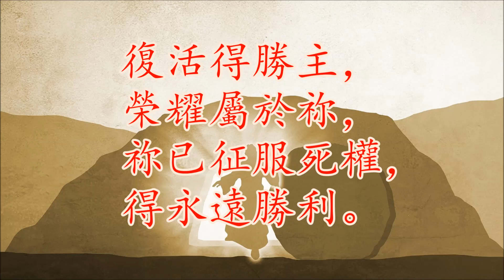復活得勝主 | 男高音 (Tenor) | Thine Is the Glory | JUDAS MACCABEUS (Handel)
詞: Edmond Louis Budry 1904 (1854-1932)
英译: Richard Birch Hoyle (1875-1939)
曲: George Frederick Handel 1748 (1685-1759)
調: JUDAS MACCABEUS (Handel)

1.
復活得勝主，榮耀屬於祢，
祢已征服死權，得永遠勝利。
白衣天使下來，將墓石輥開，
只見麻布頭巾，身體已不在。

2.
看，救主耶穌復生離墳墓，
向眾親切招呼，憂懼盡消除。
教會應當歡樂，高唱凱旋歌，
因主今已復生，死權已受挫。

3.
榮耀生命主，我深信不疑，
若無救主同在，生命無意義；
藉主永恆大愛，我得勝有餘，
領我安渡約但，在天家安居。